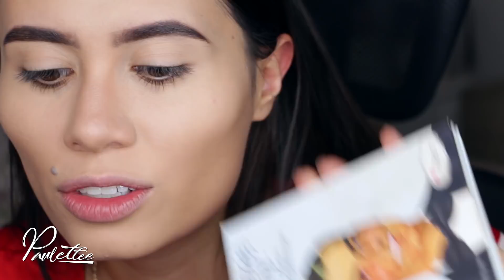¡Mi RUTINA de MAQUILLAJE (II)! - Paulettee